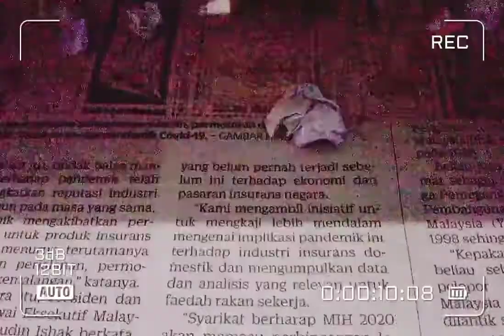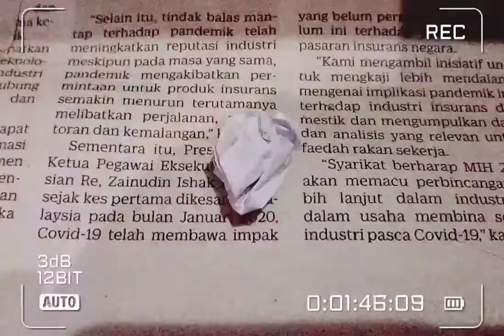DTA2021 - Consolation Prize Stop Motion Animation Lower Secondary Category - MRSM PASIR TUMBOH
Stop Motion Animation Lower Secondary Category
MRSM DIGITAL TECHNOVA ARENA 2021